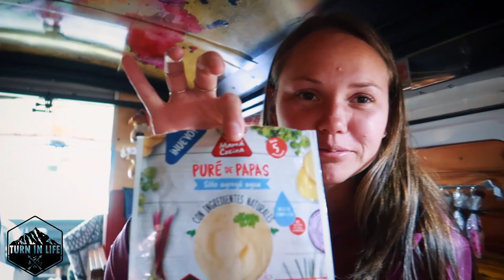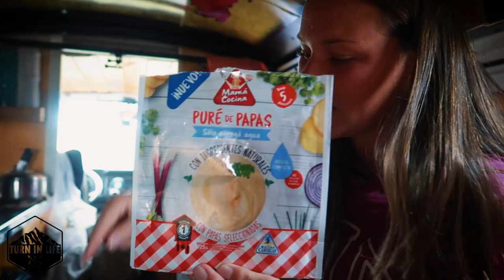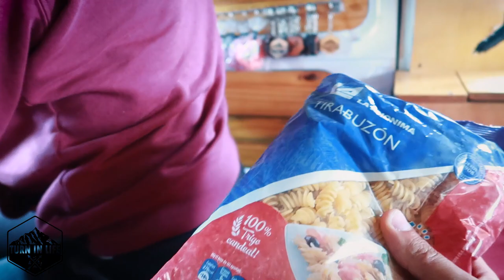Argentina Ep 50 - Fui comprar DROG@S no Western Union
Nos acompanhe também pelo instagram.